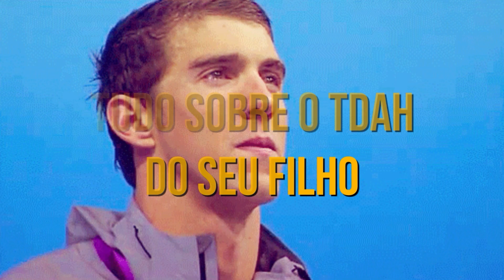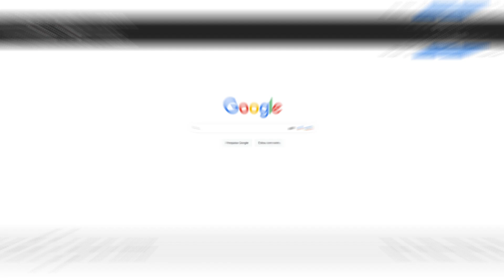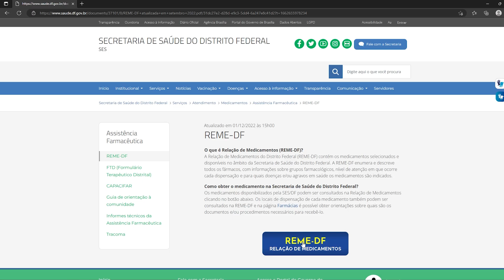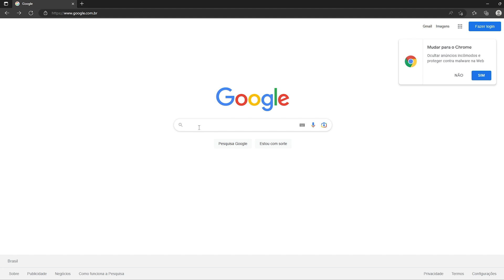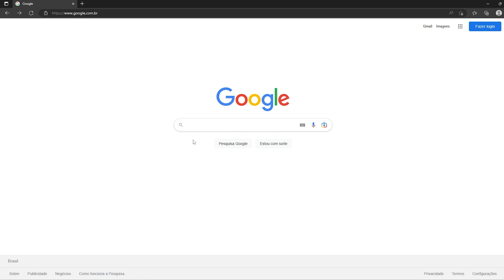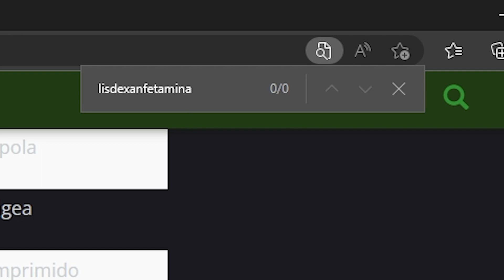Como conseguir medicação gratuita para TDAH na sua cidade!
Enquanto o governo federal, através do Ministério da Saúde, ainda não disponibiliza nacionalmente os medicamentos para TDAH pelo RENAME, já existem muitos municípios e estados que fornecem, gratuitamente pelas farmácias especializadas, através dos governos locais.

OBS:
Caso a sua cidade ainda não forneça nenhum dos medicamentos na lista, você pode pleitear através da defensoria pública!
É um processo um pouco demorado, mas as chances são altas de conseguir a medicação.

💎 SOBRE MEU CANAL:

Meu maior objetivo é ajudar pessoas que convivem com o TDAH diariamente. Aqui eu te ajudo a superar o transtorno, aprender mais sobre ele e a mostrar o dia a dia de alguém que tem o TDAH mas está vencendo na vida, com determinação!

Bora entrar em ação?